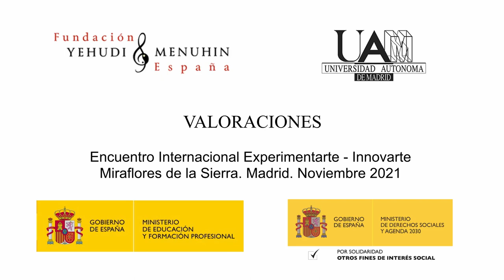Valoraciones. Enc. Int. Experimentarte-Innovarte. M. de la Sierra. Madrid Nov 2021